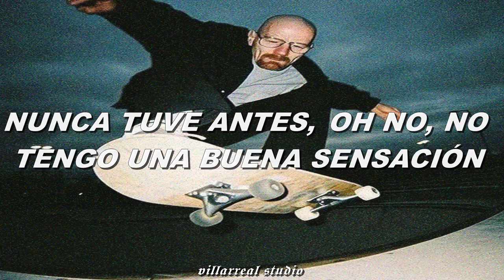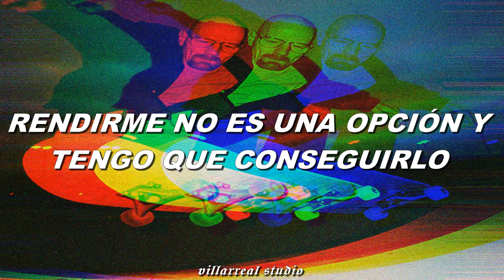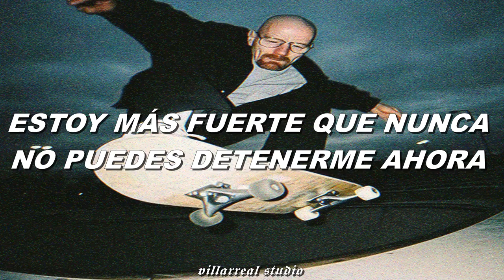FLO RIDA - GOOD FELINGS | SUBTITULADO AL ESPAÑOL | Villarreal STUDIO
CAPITAL CITIES - SAFE AND SOUND | SUBTITULADO AL ESPAÑOL | Villarreal STUDIO

CVU BRUBANK: saepnahuel (por si deseás hacer una donación pa comprar una hamburguesa de mostaza xdd)